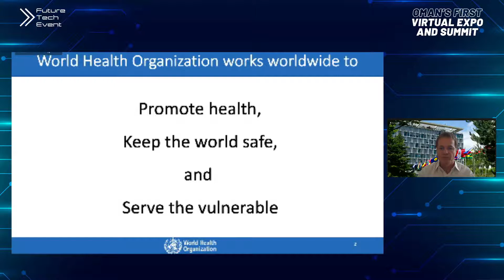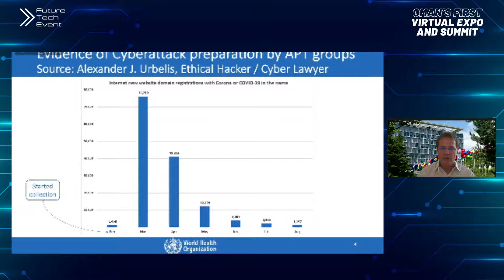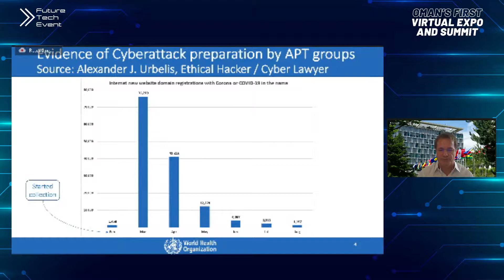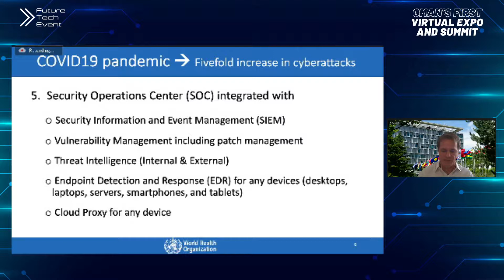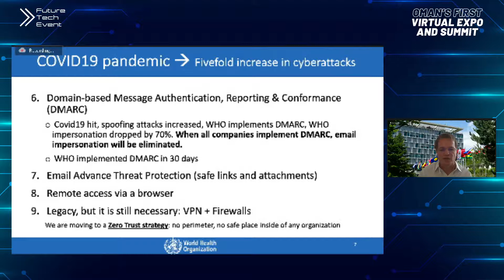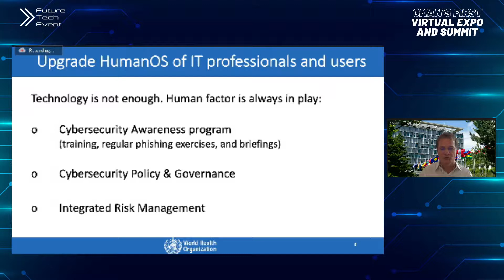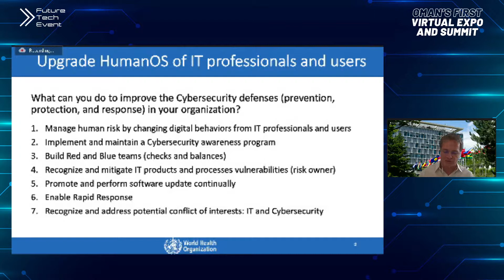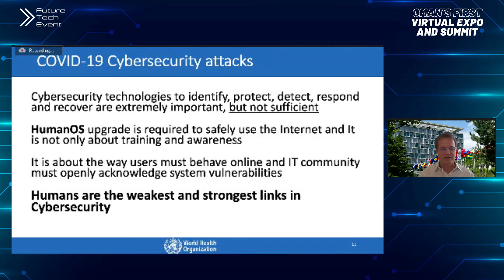Mr. Flavio Aggio, Chief Information Security Officer (CISO), World Health Organization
Topic: COVID-19 Cybersecurity Attacks